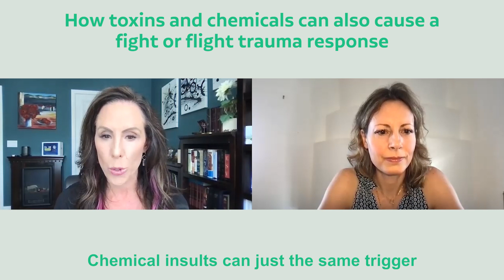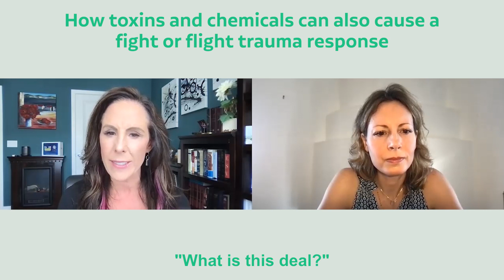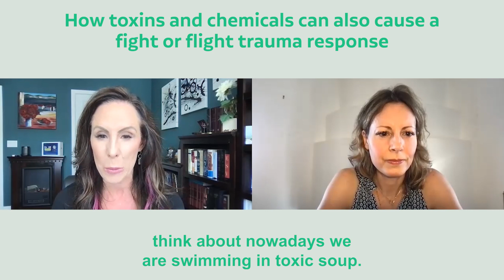How toxins and chemicals can also cause a fight or flight trauma response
Dr. Jill Carnahan is a Functional Medicine expert, Board Certified in American Board of Integrative Medicine and Family Practice she addresses the impact of toxins and pathogens on our immune system, nervous system and in turn our mental health, an area known as psychoneuroimmunology.

In this fascinating interview she discusses some lesser known factors of poor mental health, explaining how a leakygut, toxins, pathogens and environmental stressors can underlie depression, insomnia, cognitive decline, anxiety, ADHD, and even trauma response.

You may know that when we are psychologically frightened, be it by a movie, an argument, or a trauma the amygdala activates a fight-or-flight response. What is less known is that chemical insults, such as mould or environmental toxins, can also trigger the same flight or flight response, even if you are mentally healthy. This means that the nervous system is not only impacted by psychological trauma, but also by physiological stressors such as environmental toxins, mould, toxins, exhaust fumes, etc. This is an alarming underlying cause of mental health issues, considering the toxic world we live in.